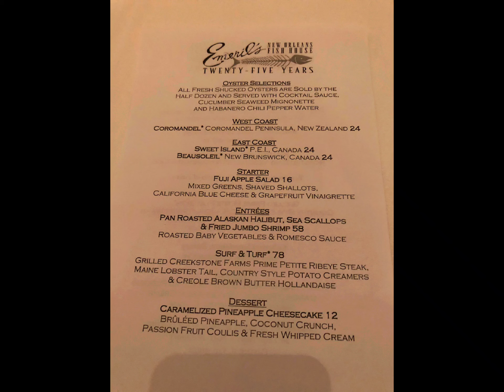Emeril's New Orleans Fish House at MGM Grand Las Vegas September 13, 2021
-Dr. Ming Woo